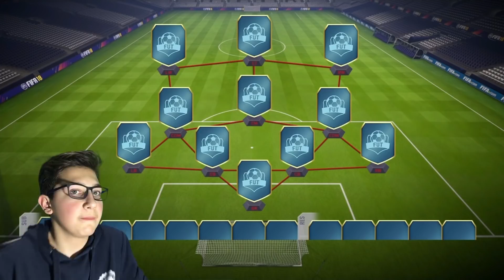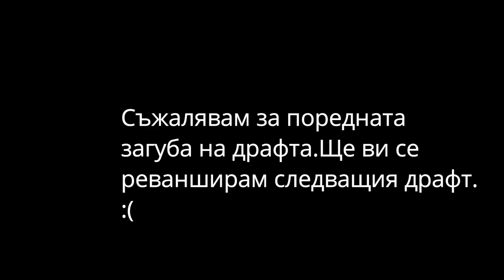НАЙ-ЦВЕТНИЯТ ДРАФТ ! | FIFA 18 FUT DRAFT